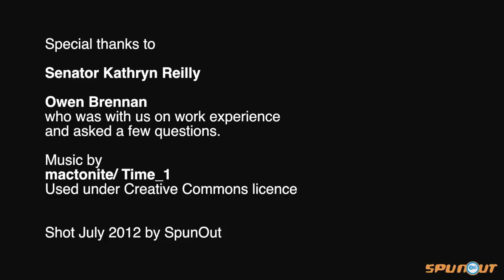Senator Kathryn Reilly | Ireland's Youngest Oireachtas Member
Senator Kathryn Reilly of Sinn Fein discusses her path into politics, her political influences, the reality of being the youngest ever elected Seanad member and offers advice for other young people in Ireland.